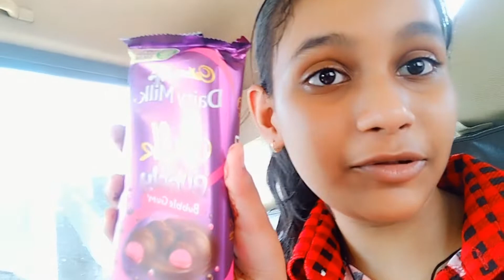Gopalpur beach ke bad ek aur khubsurat jagah gaye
Please follow the YouTube guidelines and cyber crime law before posting any hate comments.

In this channel you will find study related videos interesting for school children and kids. Most of the videos in this channel are of DIY, School projects, Fun activity, story and knowledge type. Besides these, I upload videos on pencil box, solar system model, travel videos etc. Hope you will like my videos and your subscription to my channel will encourage me to make more and more informative and quality videos for you. Don't hesitate to share my videos if you find suitable for others. Your positive feedback will be an encouraging factor for me. Thanks & Regards.

I will follow your request/instruction as soon as I read it. Thank you